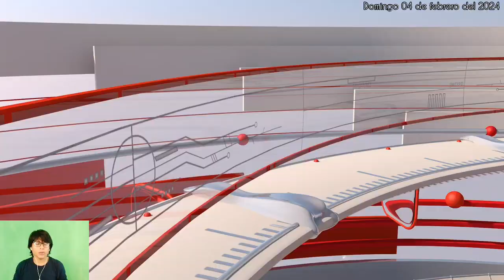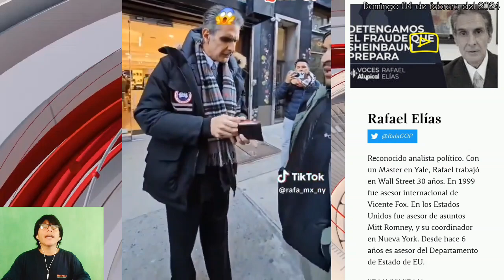ASESOR de FOX y XÓCHITL se burla de MEXICANOS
Amigas y amigos mexicanos y paisanos Tabasqueños, Su ignorancia los tiene en el lugar donde decidimos ponerlos y es en la basura, porque hasta el día de hoy nos creen tontos, pero nosotros el pueblo se las vamos a cobrar..SALUDOS

Twitter (ahora llamada X) @opiniongeneral3